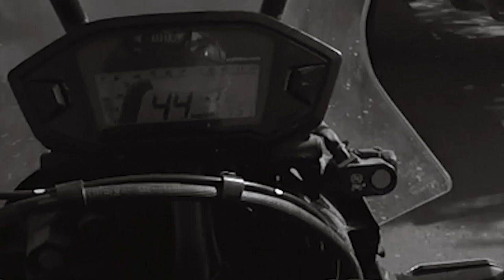MOTOVLOG / VLOG EPISODE 106 - "TRAFFIC LIGHTS ARE MAKING A COMEBACK..."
Peace!